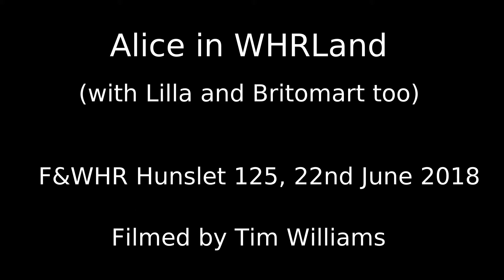Alice in WHRLand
Edited highlights from Alice, Britomart and Lilla's triple header from Porthmadog to Beddgelert on 22nd June 2018.